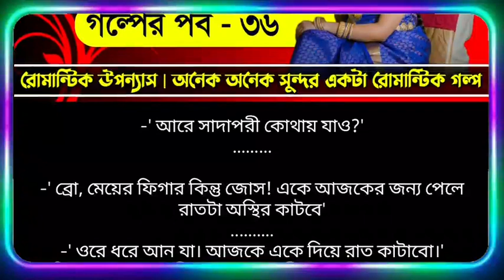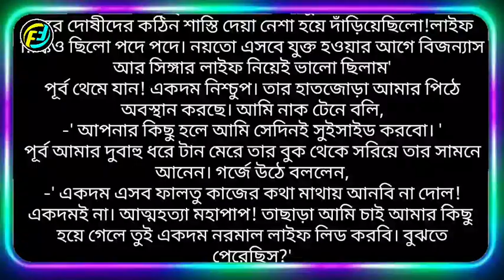স্নিগ্ধ প্রেমের সম্মোহন | পর্ব ৩৬ | ভালোবাসার গল্প | Valobasar Golpo | Faruks Diary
স্নিগ্ধ প্রেমের সম্মোহন | পর্ব ৩৬ | ভালোবাসার গল্প |Valobasar Romantic Golpo | Faruks Diary